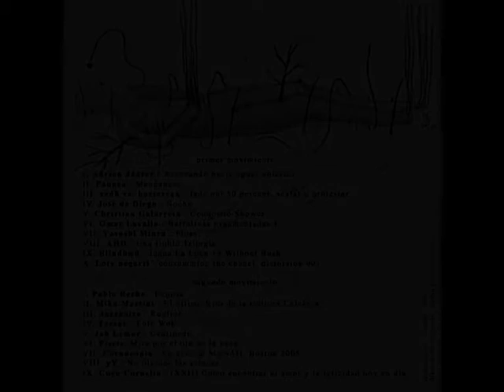Jazznoize - Rugitus [Astillas al viento rugen]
Uno de los mejores recopilatorios de la primera década del 2000 "Astillas al viento rugen"  Diecinueve intervenciones (un extraño número, magnético, ni redondo ni cuadrado) agrupadas en dos intensos flujos de circulación sonora integran nuestro segundo disco recopilatorio. Se trata de una recolección de piezas de extrema expresividad, inéditas, de autores latinoamericanos, europeos y asiáticos que revuelven una amplísima paleta de ruidos y una dinámica gama de intensidades. Por las esquinas percibimos finura y misterio desperezados por alarmantes zumbidos y sabroso polvo estruendoso, rigidez sonora arrollando expectantes letargos, emanaciones tronando cambios de tonalidades y visos, densas rugosidades, solidez, consistencia, tensión y desahogo, coladas digitales y atractivas antítesis, de la dulzura a la agresividad, de la ligereza a la matraca, de la actividad al suspense. Músicas atrevidas, inquietas, crecientes, de grandes alas, directas, resolutivas, frescas y exploradoras, nos impactan marcando presencia y agarrando sin tregua hasta nuestra vellosidad más interna.